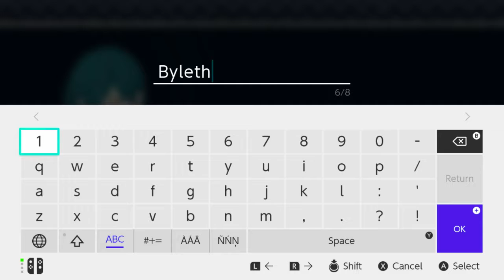Fire Emblem Three Houses part 1 WHAT A SLEEPYHEAD